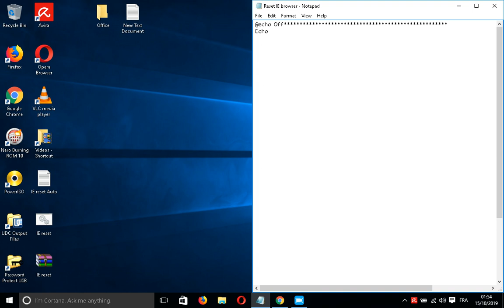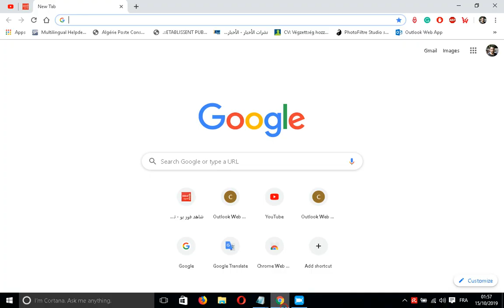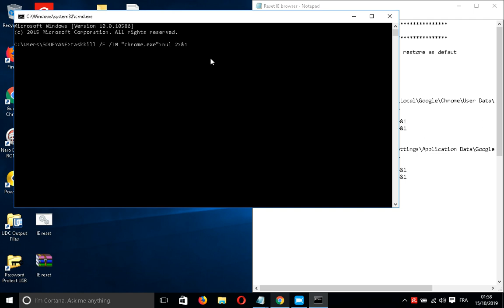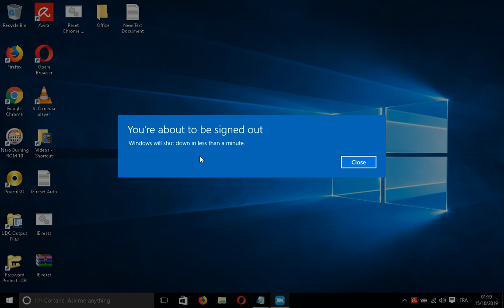Reset Google Chrome using Script BAT and RUN Comand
I hope this helps you to delete the history and to set chrome as default using the script
 another way and the sample one is :

To reset Google Chrome to defaults, follow these instructions:

Make sure Google Chrome is closed.
Press the Windows key + R to bring up the Run dialog.
Windows Vista, 7, 8 or 10:
Type in the following and press Enter: %localappdata%\Google\Chrome\User Data\Default\
Windows XP:
Type in the following and press Enter: %userprofile%\Local Settings\Application Data\Google\Chrome\User Data\Default\

Press Ctrl + A to select all the files in the folder.
Hold down Ctrl + A and click once on the files “Bookmarks” and “Bookmarks.bak”. This will unselect them.
With all the files selected (except for your Bookmarks), press the Delete key and click Yes to delete the files.